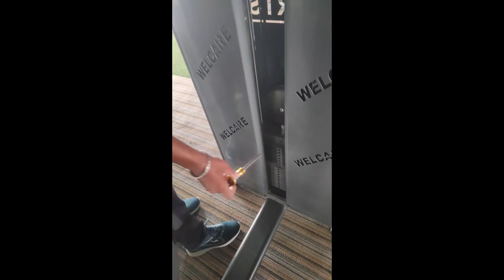2nd Week Workouts || Celebrity GYM || Kola Dairies || Nakrekal || Telangana || 2024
Welcome to Kola Dairies, where you can join me on my daily vlogging adventures in Nakrekal, Telangana. From highlighting the latest trends to sharing personal moments, I document it all for you.

Don't miss out on the latest vlogs from Kola Dairies! Join me as I explore Nakrekal, Telangana and share my daily experiences. From trending topics to personal highlights, there's something for everyone. Watch now and be a part of the adventure!